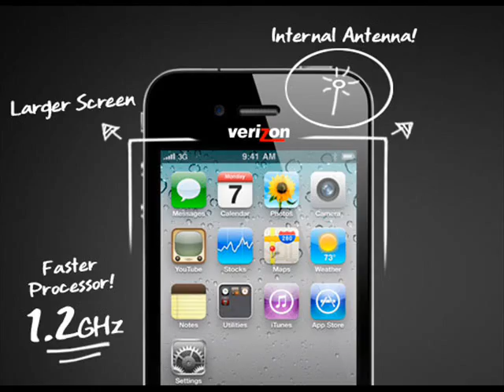Verizon iPhone 5/4 rumors!!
Hey youtube its T.A.I.H and this is a video telling you all about the iPhone 5/4 rumors. Remember these are rumors.

Please go to these links below for all the iPod Touch, iPhone and iPad information such as jailbreaks, updates, tweaks, mods and all the information you need for your iDevice.

ALL THE INFORMATION YOU NEED IS ABOVE